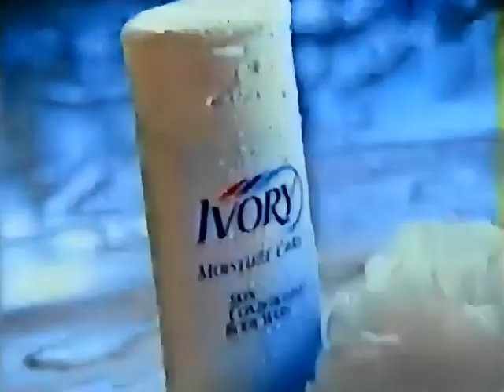Ivory Soap commercial from 1997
Pulled from VHS Tape of November 18th 1997 broadcast of ShowCase